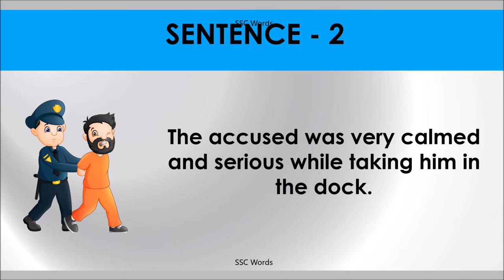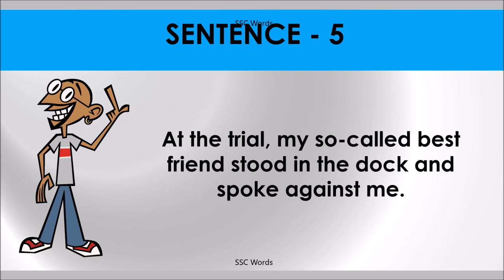IN THE DOCK Idiom 1340 # Meaning and five sentences # SSC Words